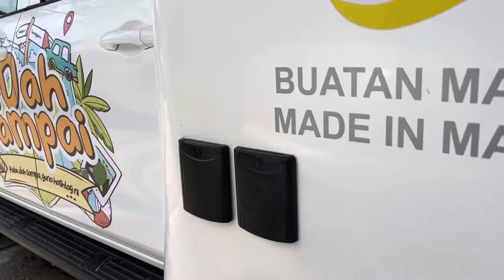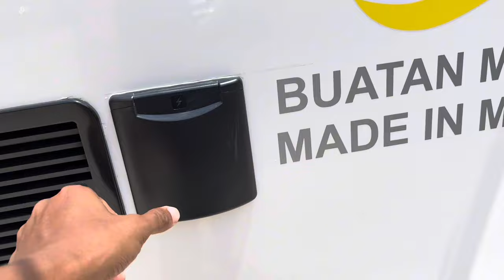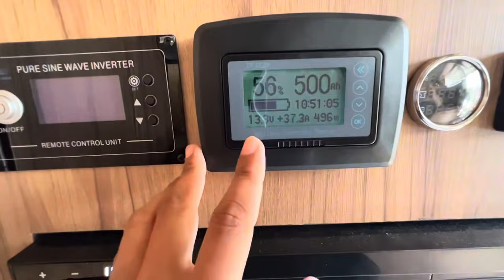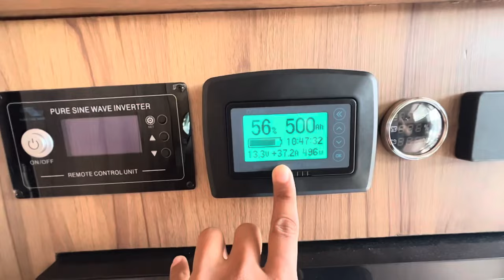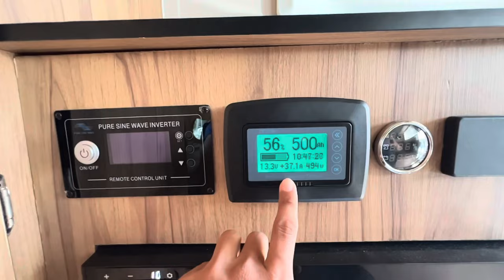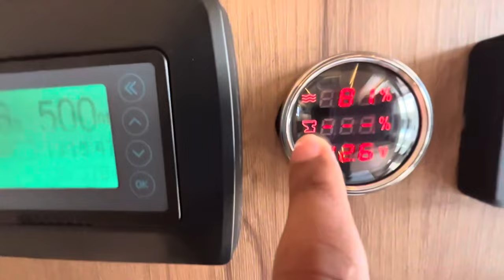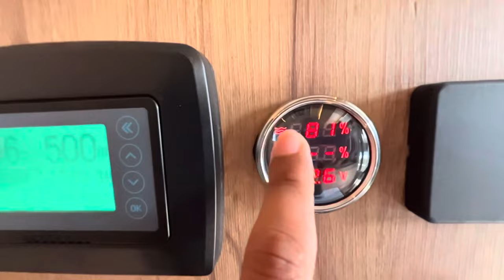Toyota hilux motorhome new model 2023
Toyota hilux motorhome
Keluaran terbaru tahun 2023
Full spec solar energy
Solar panel 900w
Aircond rooftop DC
LifePO4 battery 900ah
Frigde, induction cooker
Auto awning, auto steps
Outdoor socket, outdoor shower
Complete motorhome boleh loan bank
Hire purchase